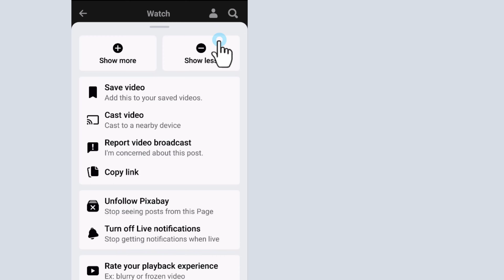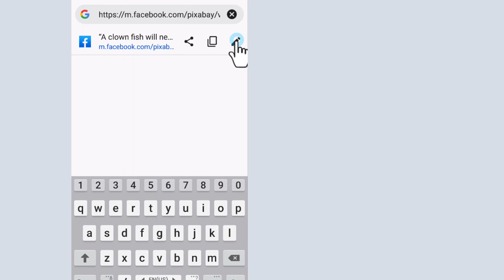How to Download Facebook Videos (Direct Way)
How to download Facebook videos directly to your phone. Learn how to download Facebook videos to phone gallery without any app.
Have you come across a Facebook video that catches your eye, and you wish to download it to your mobile storage?

Well, if you want to know how to download fb videos to your phone you're definitely in the right place. I'm going to show you a simple trick that will help you Download and save Facebook videos to your phone gallery without using any third-party apps or plugin. Hope it helps! 👍